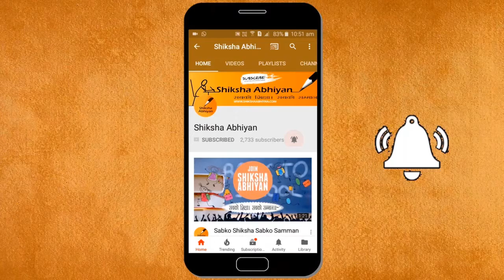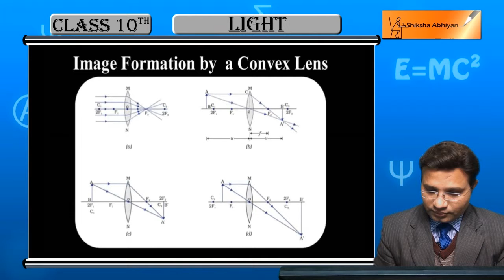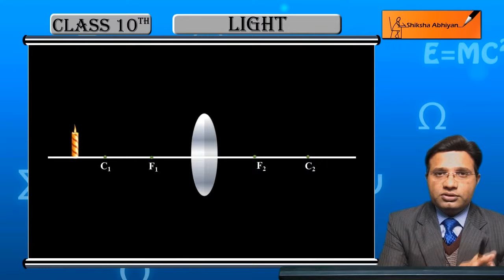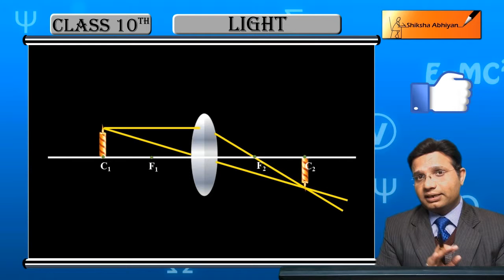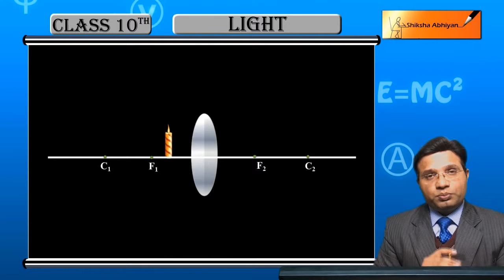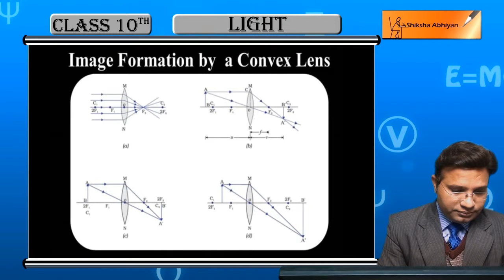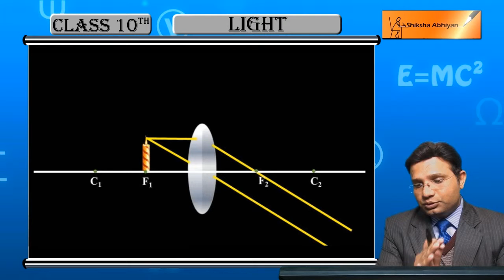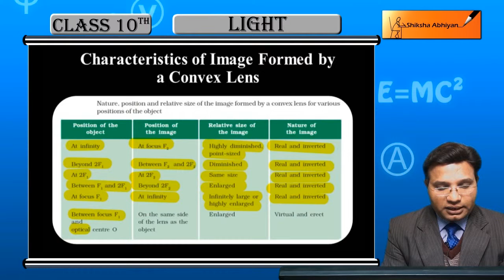Image Formation by a Convex Lens